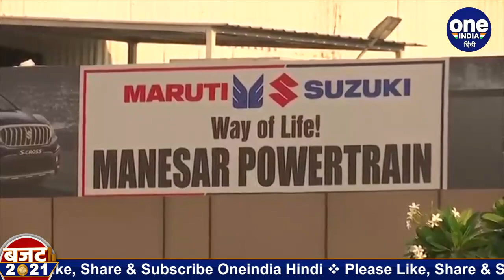Union Budget 2021: FM Nirmala Sitharaman के सामने हैं ये 5 बड़ी चुनौतियां | वनइंडिया हिंदी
Finance Minister Nirmala Sitharaman is set to present the Union Budget 2021 on February 1 as India looks to recover from the coronavirus-induced economic shock. The announcements in the upcoming budget will play a key role in determining the extent of economic recovery that can be expected in the next financial year.

एक फरवरी को वित्त मंत्री निर्मला सीतारमण वित्त वर्ष 2021-22 का बजट पेश करेंगी. जिसपर पूरे देश की निगाहें टिकी हुई हैं. खासकर कोरोना काल में उतपन्न हुई आर्थिक चुनौतियों के कारण इस बार का बजट बेहद ही अहम होनेवाला है. क्योंकि सरकार के सामने देश की अर्थव्यवस्था को पटरी पर लाकर उसे जल्द से जल्द रफ्तार देने की चुनौती है. ताकि देश की अर्थव्यवस्था कोरोना प्रभाव से बाहर आकर पीएम मोदी के 5 ट्रिलियन डॉलर की टारगेट को हासिल कर सके. इस राह में वित्त मंत्री के सामने क्या-क्या चुनौतियां होंगी आइये समझते हैं.